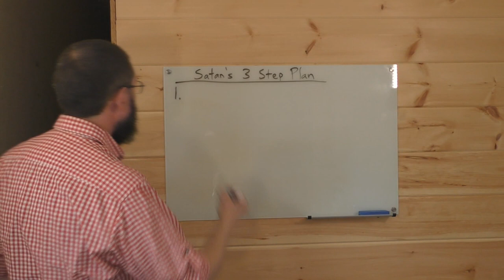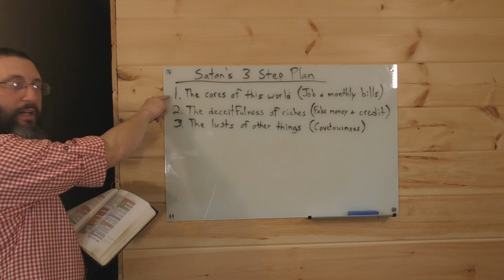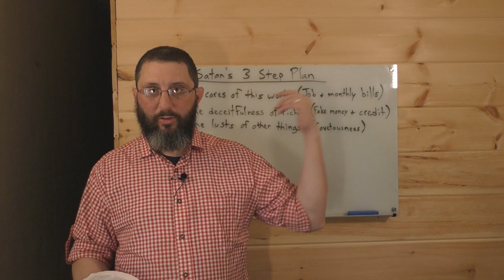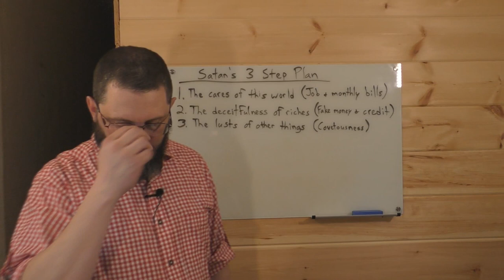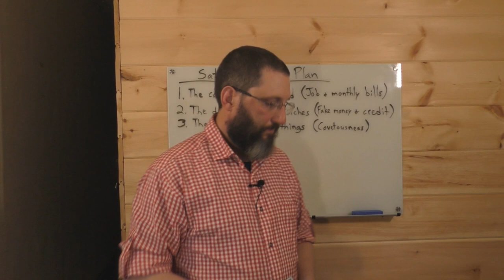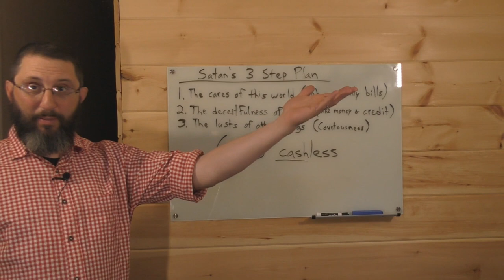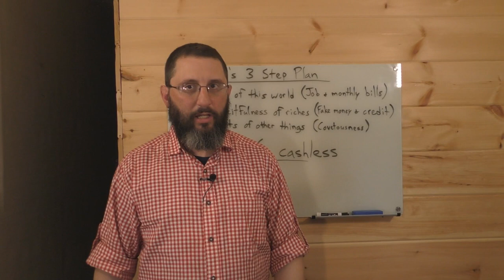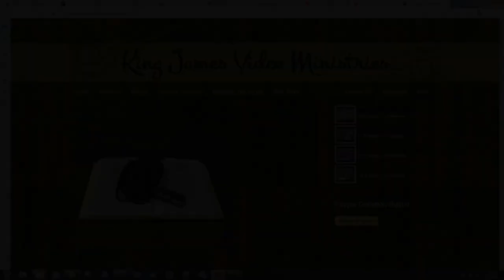Why Debtors Will Take The MOTB